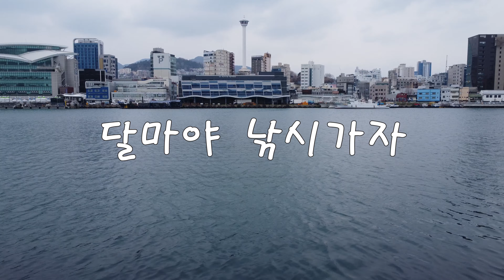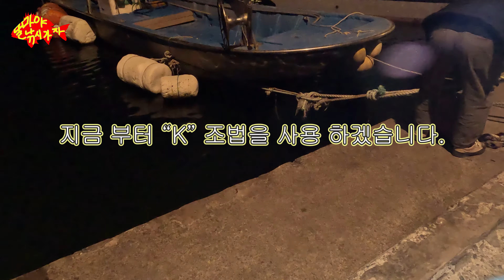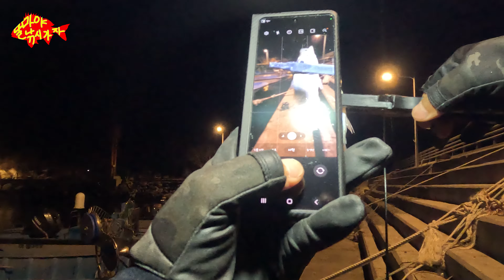가덕도 외양포 "K"조법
부산루어낚시